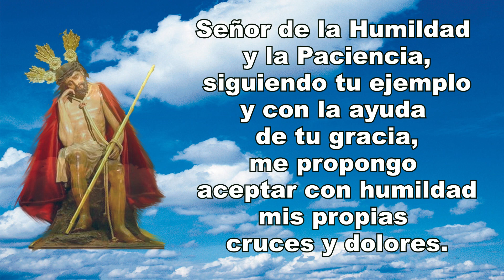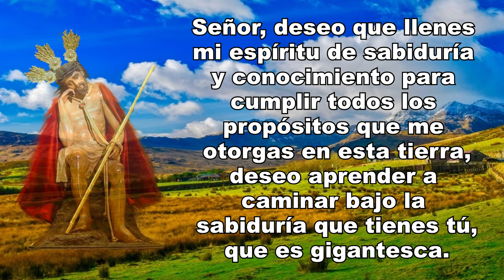ORACIÓN DE HUMILDAD, SABIDURÍA Y PACIENCIA | ORACIÓN ESPIRITUAL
En esta ocasión les muestro la oración de humildad, sabiduría y paciencia.